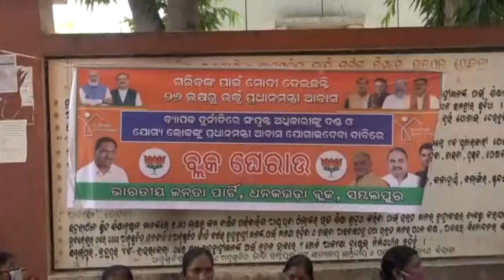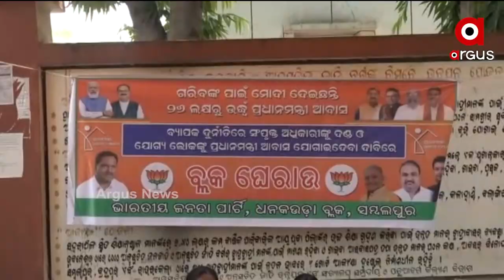ଆବାସ ଯୋଜନାରେ କେଳେଙ୍କାରୀଙ୍କୁ ନେଇ ବିଜେପିର ରଣହୁଙ୍କାର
BJP calls for 3 days strike over Awas Yojna mismamagement.
ଆବାସ ଯୋଜନାରେ କେଳେଙ୍କାରୀଙ୍କୁ ନେଇ ବିଜେପିର ରଣହୁଙ୍କାର। ଆଜିଠୁ 3ଦିନ ଧରି ରାଜ୍ୟବ୍ୟାପୀ ଆନ୍ଦୋଳନକୁ ଓହ୍ଲାଇଛି ଦଳ।